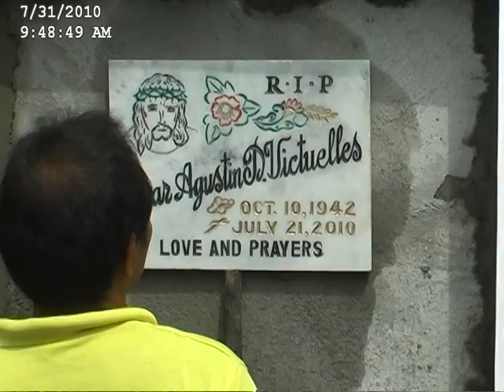Uncle Oscar's Funeral Part2